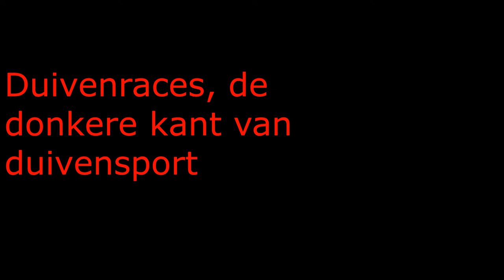Duivenraces, de donkere kant van duivensport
sommige duivenvliegers weten niet hoe ze moeten winnen, maar ze weten wel hoe ze jou of vogels pijn kunnen doen in deze video heb ik het over twee ervaringen die ik had met mensen of moet ik zeggen duivenvliegers die duiven pijn doen